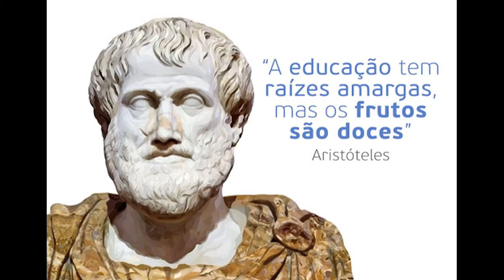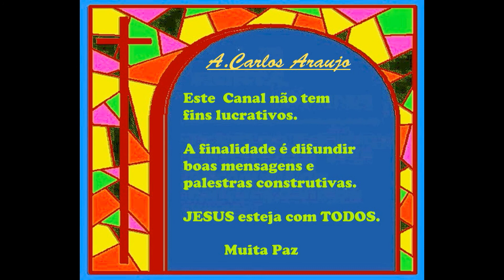CAPA DE SANTO - Texto do Irmão X- Chico Xavier- voz Cao Araujo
Quando somos designados por Jesus para uma determinada missão, não quer dizer com isso que já subimos muitos degraus no processo da perfeição, muitas outras missões nos é favorecidas para prosseguimento da  busca interior, ademais deve haver um amadurecimento lento até chegarmos a um patamar em que nova escada evolutiva teremos que subir, mesmo assim o caminho é longo para atingirmos a condição de Espíritos Puros.